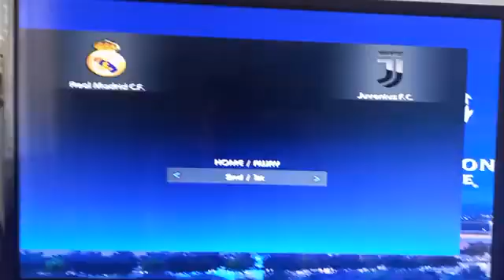Proevolulution soccer UCL FINAL REAL MADRID JUVENTUS 3- 2 fantastic game